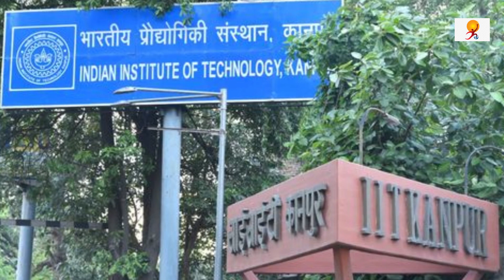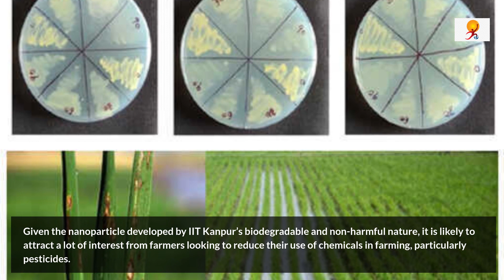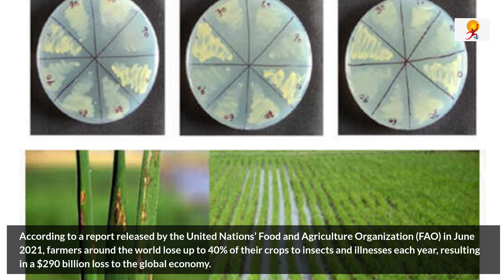Biodegradable Nanoparticle developed by IIT Kanpur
Researchers at the Indian Institute of Technology (IIT) Kanpur have created a biodegradable nanoparticle that can be used as an alternative to chemical-based insecticides to protect crops from bacterial and fungal illnesses. IIT Kanpur has worked tirelessly to improve the farming environment as a whole.